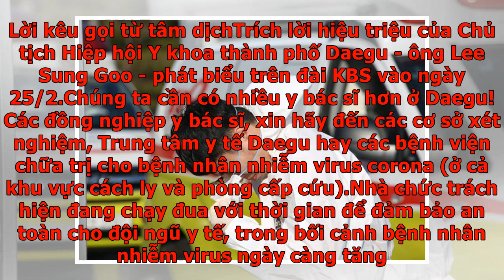Tâm thư xúc động của Chủ tịch hội y khoa Daegu: 'Hãy cứu bệnh nhân bằng máu, mồ hôi và nước mắt c...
Tâm thư xúc động của Chủ tịch hội y khoa Daegu: 'Hãy cứu bệnh nhân bằng máu, mồ hôi và nước mắt của...
Đau đớn khi chứng kiến một thành phố vốn sôi động, nhộp nhịp lại trở nên ảm đạm và tê liệt vì dịch virus corona; Chủ tịch hiệp hội y khoa Daegu - Lee Sung Goo - đã viết tâm thư kêu gọi sự hỗ trợ từ các y bác sĩ khắp Hàn Quốc. 1. Lời kêu gọi từ tâm dịchTrích lời hiệu triệu của Chủ tịch Hiệp hội Y khoa thành phố Daegu - ông Lee Sung Goo - phát biểu trên đài KBS vào ngày 25/2.Chúng ta cần có nhiều y bác sĩ hơn ở Daegu!Các đồng nghiệp y bác sĩ, xin hãy đến các cơ sở xét nghiệm, Trung tâm y tế Daegu hay các bệnh viện chữa trị cho bệnh nhân nhiễm virus corona (ở cả khu vực cách ly và phòng cấp cứu).Nhà chức trách hiện đang chạy đua với thời gian để đảm bảo an toàn cho đội ngũ y tế, trong bối cảnh bệnh nhân nhiễm virus ngày càng tăng. Và nếu bạn đã hoàn thành nhiệm vụ của mình ngày hôm nay, tôi xin bạn hãy đến giúp đỡ các cơ sở y tế nêu trên. Có rất nhiều thứ cần làm. Xin hãy gọi điện cho tôi và Hiệp hội Y khoa Daegu, nếu bạn quyết tâm cùng chiến đấu với dịch virus corona. Xin hãy cứu người m...